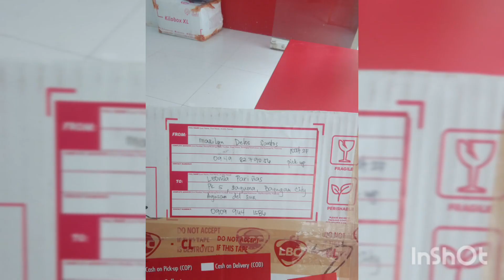unboxing our New Online Purchased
Marami na po akong bulaklak, iba iba po, pero ung hilig natin sa bulaklak ay wala talagang tigil..may mga bulaklak kasi na pwede lang hingiin, meron di namang nakakahiyang humingi..katulad ng ibat ibang species ng adenium ..nuon ko pa gustong magkaroon nito pero sobrang mahal kasi, ngayon mura na po, kaya nakayanan ko ng bumili..samahan ninyo akong buksan ang binili kong mga adenium ❤️❤️